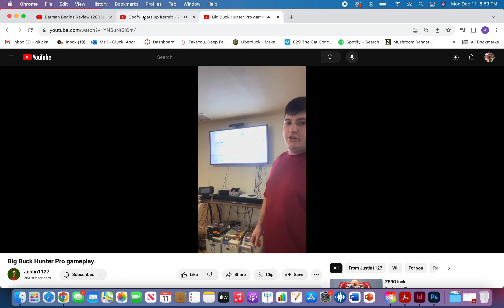AlmightyLoaf54/Justin1127 Bloopers but Goofy beats up Kermit the Frog